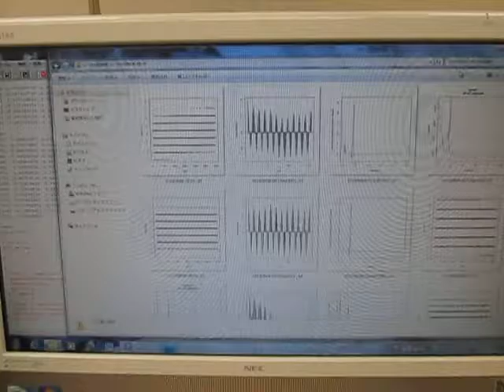音と超音波の組み合わせを利用した超音波制御実験 （超音波システム研究所 ultrasonic-labo）